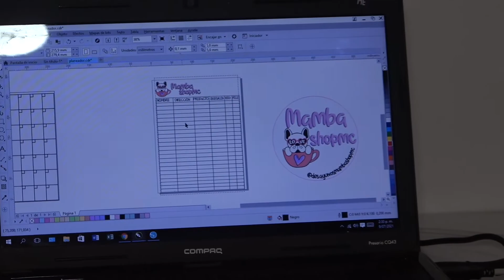Testimonios Empresariales No 15 MAMBA SHOP MC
TESTIMONIOS EMPRESARIALES | Esta es la historia de Mamba Shop mc y su joven propietaria María Camila Morales Arango quien inició su emprendimiento de desayunosorpresa vasospersonalizados meriendas y demás productos desde la habitación de su casa.

Hoy cuenta con el reconocimiento de sus clientes y de quienes prefieren la calidad y personalización que brinda en sus productos.

Historia de los jóvenes que hacen empresa...